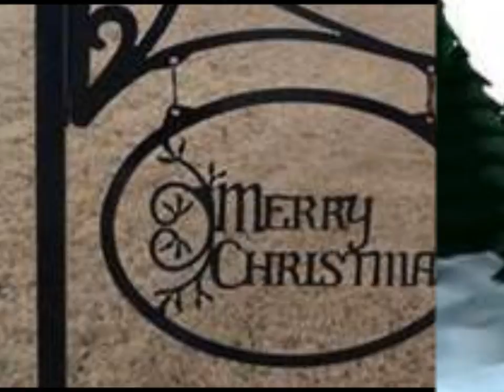Christmas Canon ~ Trans-Siberian Orchestra (The Christmas Attic)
"Christmas Canon" is a Christmas song by the Trans-Siberian Orchestra from their 1998 album "The Christmas Attic".

The song is set to the tune of Johann Pachelbel's Canon in D Major with new lyrics added. The style is a departure from TSO's usual rock arrangements, instead being performed in the style of a children's choir with light accompaniment from piano and strings. The group's rock version is entitled "Christmas Canon Rock", which debuted on their 2004 album, "The Lost Christmas Eve".